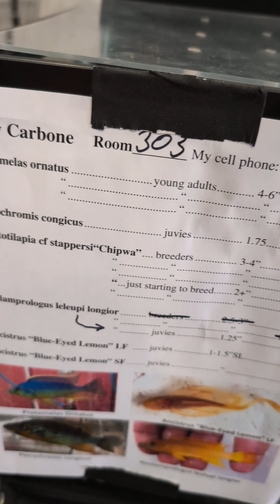2024 ACA Convention -- Fish n Reptiles room sale! (2024)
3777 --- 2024 ACA Convention -- Fish n Reptiles room sale!